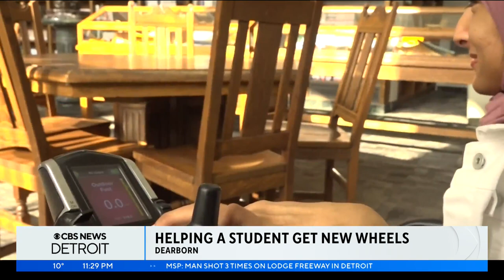Community raising money to buy wheelchair-accessible van for Dearborn woman with congenital disorder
Dearborn community raising money to buy a wheelchair-accessible van for a Fordson High School alum.